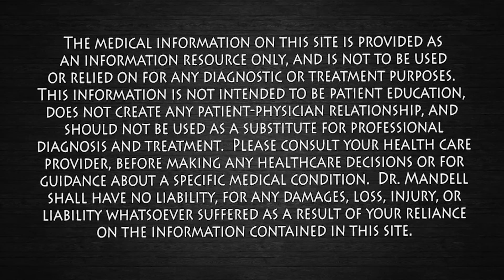Lose 7 Pounds in 72 Hours (Science-Backed Reset) Dr. Mandell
Most people don’t realize your body can safely drop 3, 5, even up to 7 pounds in just 72 hours — not by burning fat, but by resetting your physiology. This plan works by depleting glycogen, balancing sodium and potassium, and clearing the gut of excess waste and bloating. The result is a visible, lighter, tighter body that feels refreshed and ready to transition into real fat burning.

In this video, I’ll explain:
✅ How glycogen holds water and how depleting it leads to rapid weight changes
✅ Why sodium swells the body like a sponge — and potassium wrings it out
✅ How fiber, hydration, and movement clear 3–5 pounds of built-up waste
✅ The exact 72-hour step-by-step reset plan you can follow today
✅ Why results vary — depending on age, body type, metabolism, stress, sleep, and hormones like cortisol

⚠️ Important: This is a short-term reset, not pure fat loss. Results vary: some people will see 3 pounds, some 5, and some the full 7 or more. The purpose is to jumpstart your health journey, flatten bloating, and prove how fast your body can change.

📚 PubMed Research Studies for Reference:

Kreitzman SN, Coxon AY, Szaz KF. Glycogen storage: illusions of easy weight loss, excessive weight regain, and distortions in estimates of body composition. Am J Clin Nutr. 1992;56(1 Suppl):292S–293S.

Luft FC, Rankin LI, Bloch R, et al. Cardiovascular and humoral responses to extremes of sodium intake in normal white and black men. Circulation. 1979;60(3):697–706.

He FJ, MacGregor GA. Beneficial effects of potassium on human health. Physiol Plant. 2008;133(4):725–735.

Slavin JL. Dietary fiber and body weight. Nutrition. 2005;21(3):411–418.

Spiegel K, Tasali E, Penev P, Van Cauter E. Brief communication: Sleep curtailment in healthy young men is associated with decreased leptin levels, elevated ghrelin levels, and increased hunger and appetite. Ann Intern Med. 2004;141(11):846–850.